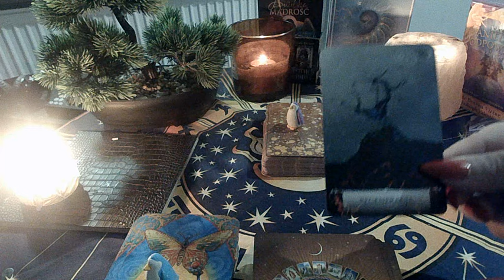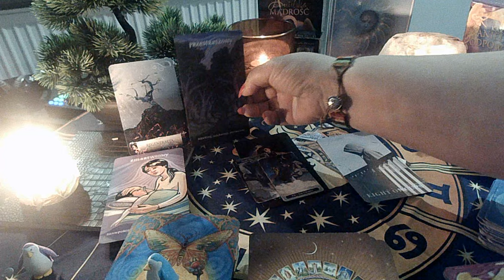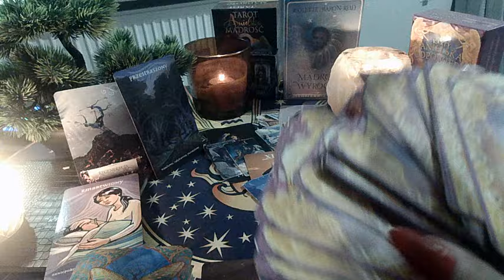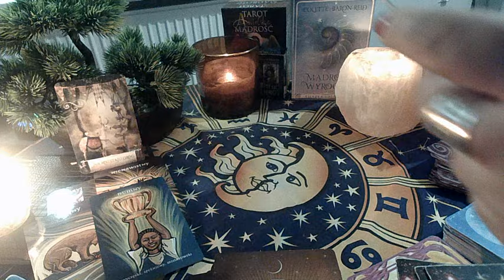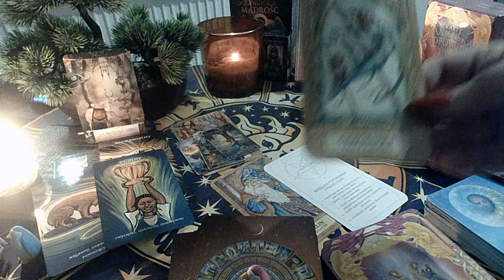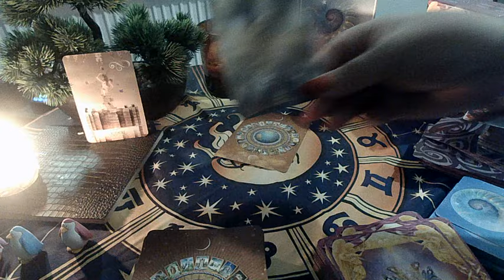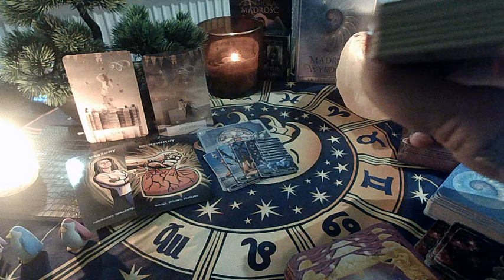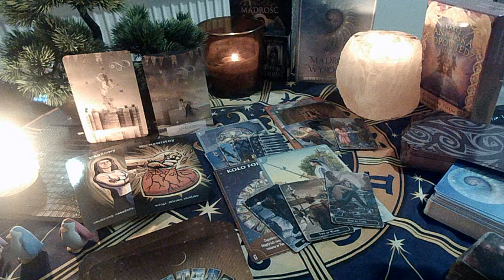Co puścić by mogło zaistnieć to czego pragniesz...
Jeśli jesteś ciekaw własnej historii na tu i teraz, masz problem do rozwiązania, nurtujące Ciebie pytania, zapraszam do kontaktu ze mną w sprawie czytań prywatnych poprzez email.

ODPOWIEDŹ NA JEDNO PYTANIE - 15zł.
Jęśli chodzi o rozkłady, umawiamy się podczas kontaktu emailowego co do kwoty.
Nr. kont do przelewu:
Bank REVOLT
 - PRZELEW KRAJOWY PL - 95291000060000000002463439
- PRZELEW Z ZAGRANICY - LT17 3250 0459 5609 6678
REVOLT21

Z GÓRY DZIĘKIJĘ
          Iwi 💖

WSTĘP 00:00
1 PINGWINEK FIOLETOWY 1:28
2 PINGWINEK NIEBIESKI 16:45
3 PINGWINEK RÓŻOWY 30:56